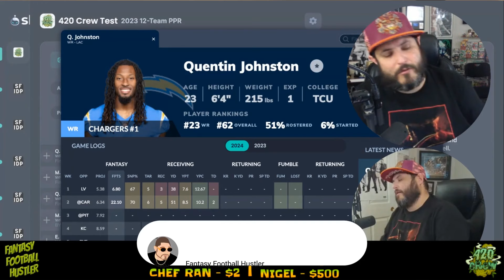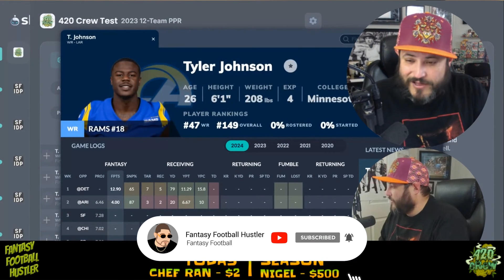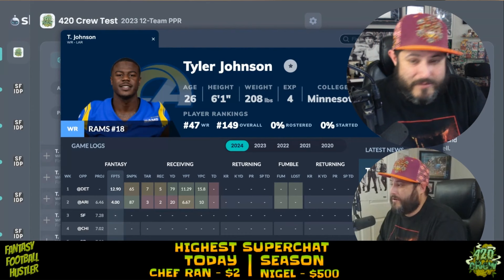Week 3 WR Waiver Wire Adds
Join Alex The Fantasy Football Hustler, & the Crew for this Week 3 Fantasy Football WR Waiver Wire Add Session. Week 3 WR Waiver Wire Adds!

Follow Alex the 420 Fantasy Hustler on all platforms!